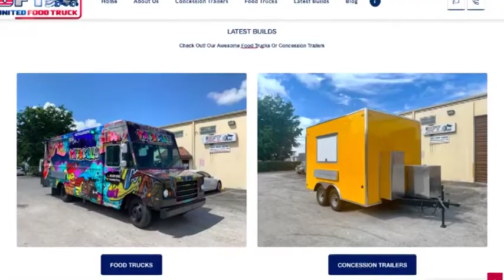UNITED FOOD TRUCKS GERENCIA PARA TODOS MANAGEMENT FOR EVERYONE PROFESSOR RAFAEL NIEVES CONSULTANT